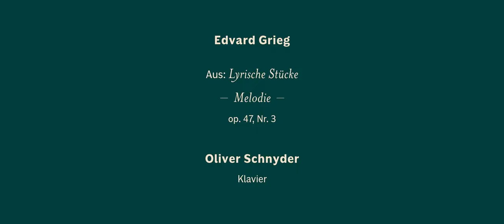Edvard Grieg - Melody from Lyric Pieces, op. 47 No. 3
Oliver Schnyder plays Edvard Grieg (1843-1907) Melody - Mélodie (from Lyric Pieces, op. 47 No. 3). Music from the original motion picture soundtrack „Albert Anker - Malstunden bei Raffael“ by Heinz Bütler, 2022